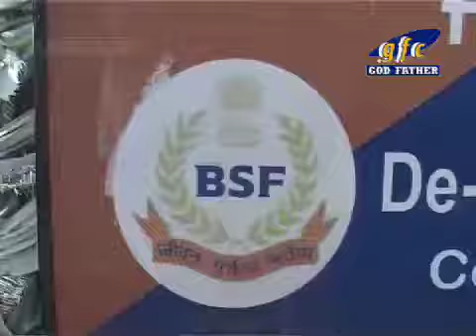Pak Guspethia in gurdaspur